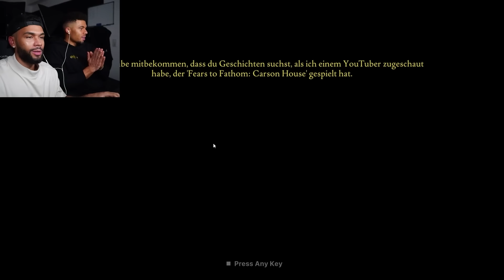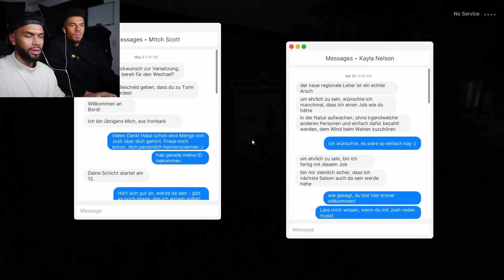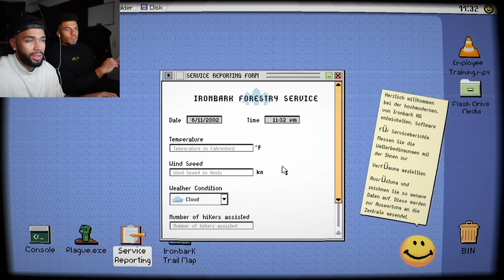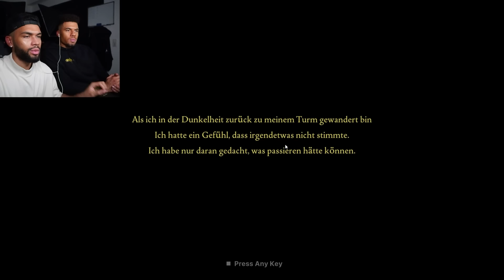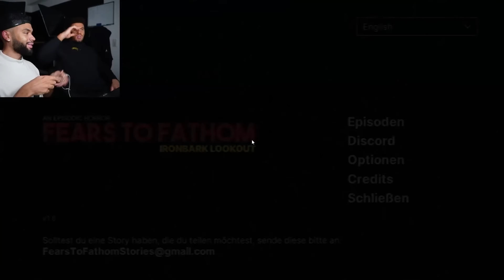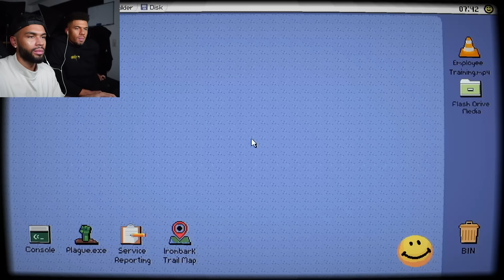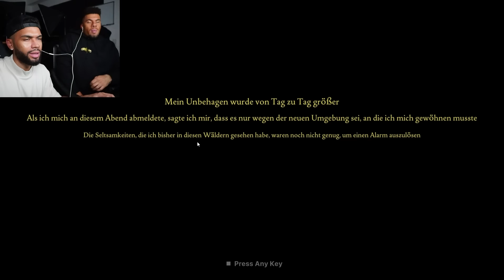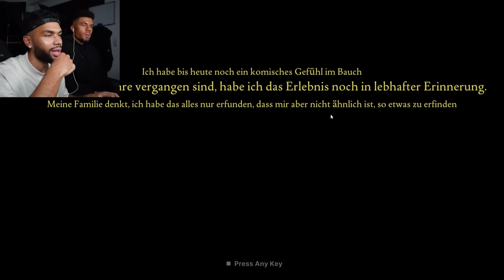DIESES HORROR SPIEL HÖRT UNS! | Fears To Fathom Ironbark Lookout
Creator Code ► PRANKBROS (Werbung)
Regelmäßige Livestreams ► Hier auf Youtube: Brownies 🔥